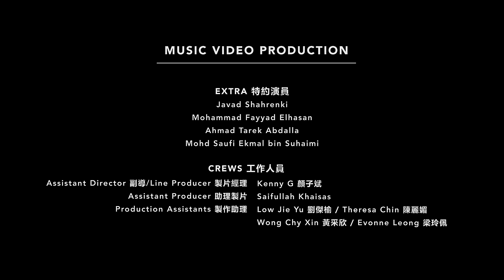蔡恩雨 Priscilla Abby《 Burn 》官方 Official MV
Priscilla Abby蔡恩雨的聲音擁有一種無形的磁力，呼喚微弱的火苗重新燃燒起來，支撐每個擁抱夢想的人繼續勇敢朝著目標前進，屬於一首非常有動力的歌曲。 Priscilla Abby蔡恩雨也在MV中演戲細胞大爆發，化身為超級女英雄，與進軍好萊塢電影的馬來西亞音樂人張子夫（Pete Teo）和師兄朱浩仁飆戲。

[ Burn ]
曲：GhostWRiTΞR
詞：蔡偉權/李志清/GhostWRiTΞR

失去翅膀的殘缺
就連嘗試也變得很膽怯
像是流星般墜跌
而我的信念 不滅

像一隻無名蝴蝶
經歷痛苦才能燒得更烈
就和從前來告別
不會再退卻 揉碎再分裂

熊熊烈火 不畏縮
大步走 過去都掙脫
決定 不再懦弱

雙眼閃爍 的困惑
舊傷口 美麗的剝落
如今 全新的我

我向著太陽在大聲呼嘯
重新振開烈焰般羽毛
我帶著灰燼重生的微笑
自由閃耀 你會看到

YOU WATCH ME BURN BURN BURN

支離破碎的世界
過去如幻燈片都是殘念
夜空下煙火明滅
未知的情節 我自己重寫

熊熊烈火 不畏縮
決定 不再懦弱

雙眼閃爍 的困惑
如今 全新的我

Music Video Production音樂視頻製作

Produced by 製作 : WebTVAsia
Executive Producer 出品人: Fred Chong 張捷惟
Producer 製片: Penny Lee 李秋婷
Director導演: James Lee 李添興
Special Appearance 友情演出: Pete Teo 張子夫/ Haoren Choo 朱浩仁

Extras 特約演員: Javad Shahreki/ Mohammad Fayyad Elhasan/
Ahmed Tarik Abdalla/ Muhd Soufi Ekmal Bin Suhaimi
工作人員
Assistant Director/ Line Producer 副導/製片經理: Kenny G 顏子斌
Assistant Producer 助理製片: Ahmad Saifullah
Production Assistants製作助理: JY Low 劉傑榆/ Theresa Chin 陳麗媚/ Wong Chy Xin 黃采欣/ Evonne Leong 梁玲佩

Director of Photography 摄影指導: Helmi Yusof
Focus Puller 跟焦員: Ismail Hj Abu Bakar
Gaffer燈光指導: Shah Rizal B Ismail
Lighting Best Boy燈光助理: Amir Shah B Ismail
Key Grip 軌道: Mohd Firdaus b Mohd Nor
Grip Best Boy 軌道助理: Wan
Grip / Spark: Amirul Akmal B.Azlan
Movi M15 Technician: Zailan B. Marjanon

Behind the Scenes 幕後花絮: Saw Kah Sheng 蘇嘉誠

Stylist造型師: Paul 曹偉康 (Taiwan台灣)/ Elaine Ng 黃菊清 (Malaysia馬來西亞）
Makeup & Hairdo Artist 梳化: Jonathan Ho 何光輝
Wardrobe Assistants 服裝助理: Kay Wong 黃佩琪/ Nicole May

Art Director 美術指導: Lai Kok Wei 黎國偉
Art Assistant 美術助理: Jamie Chua 蔡鎮名

Location Manager 場地: Mohd Zaki Mohd Sohut
Assistant Location Manager 場地助理: Salisa Salim

Artiste Manager 經紀人: Vicky Lum 林韻欣
Assistant Artist Manager 經紀助理: Ong Yi Ling 王依玲

Lorry Driver 羅里司機: Rizal Redzuan
Van Drivers 司機: David Tan Chin Swan 陳正川/ Tan Lip Leang 陳立麟

Post Production

Editor 剪接師: Addy Ho 何志暐/ Genesis Goh 吳詩慧/ Saw Kah Sheng 蘇嘉誠/ Evonne Leong 梁玲佩

Animation Studio 特效: Fly Studio
Colorist 調色: Iceberg Design Sdn Bhd

Music Production

Composer作曲：GhostWRiTΞR
Lyrics 作詞: Choy Wei Quan 蔡偉權/ Cheng Lee 李志清/ GhostWRiTΞR

Producer 製作: Cheng Lee李志清 /Jaydon Joo
Production Assistant 製作助理: Jyi Sim 沈妙極
Arranger編曲: Jaydon Joo

Recording Studio錄音室：Prodigee Studio
Recordist 錄音工程師：Cheng Lee 李志清
Mixing 混音工程師：Jordan “DJ Swivel” Young @ House 33, Los Angeles
Mastering 母帶後期處理：Chris Gehringer @ Sterling Sound